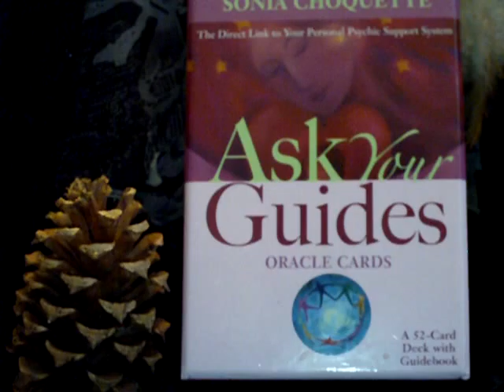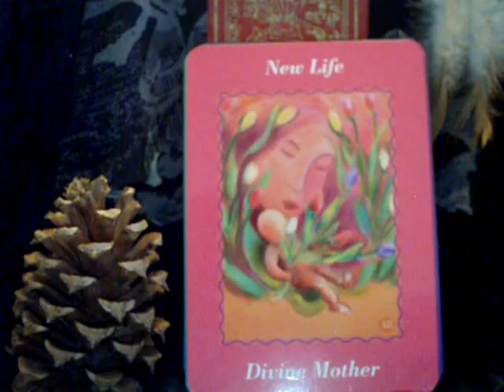The Oracle Treehouse's Guides of the Day Sunday March 20, 2011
Ideas are like babies, they have to be nurtured, loved, and cared for so they can grow up strong, big and health like kids.